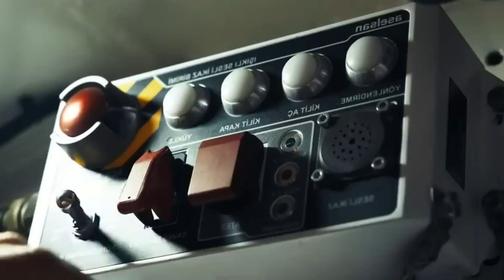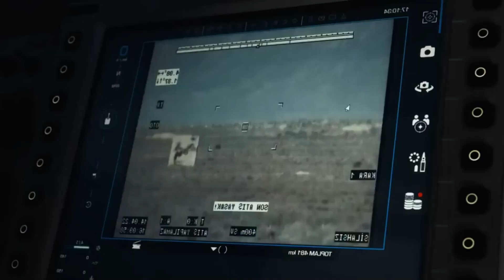sondakika İRAN'DAN İSRAİLE İNTİKAM YEMİNİ..!! ÖYLESİNE MEYDAN OKUDULAR Kİ..!!